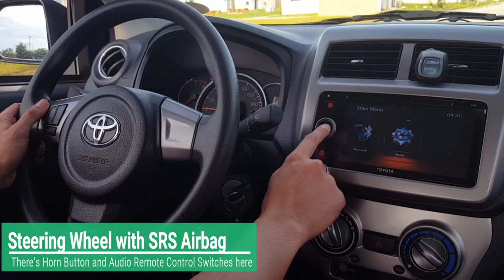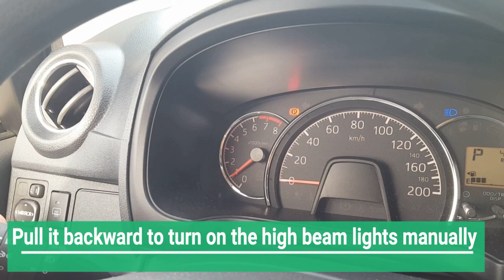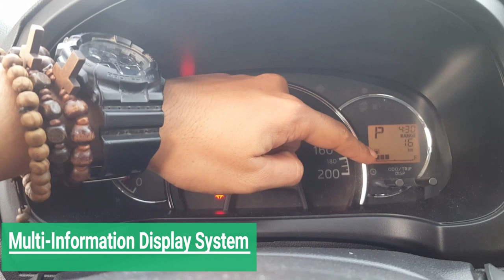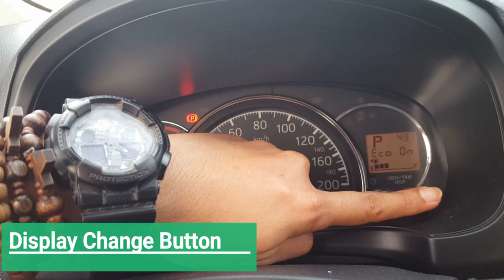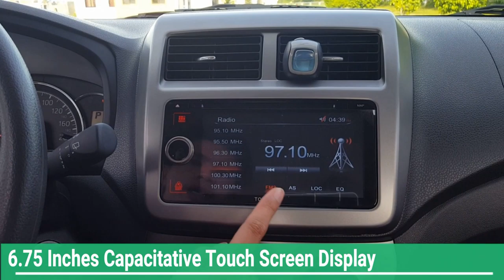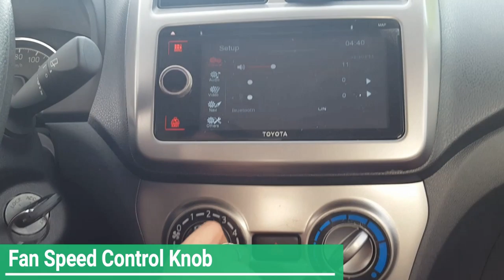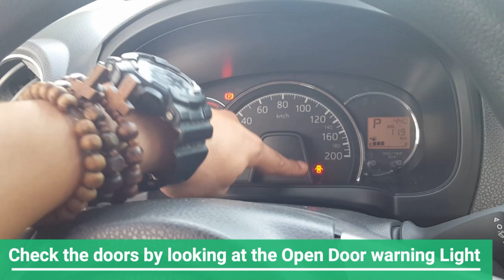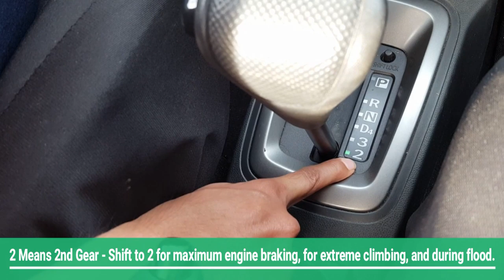How to Drive an Automatic Car? || Paano Mag Drive ng Automatic Car? || Easy Driving Tutorial Ep. 1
Bago ka magmaneho ng automatic car, panoorin mo ito mga jammers! Madali lang magmaneho ng automatic car kapag pinanood mo itong video ko. Kahit zero kapa sa Driving, pwede kang matuto kapag tinapos mong panoorin ito dahil ito yung mga tips na natutunan ko noong bago ako magmaneho. Kagaya ng iba dati, zero knowledge ako sa driving pero dahil nga sa mga tips na ito, mabilis lang akong natuto sa loob lamang ng isang gabi. Totoo ito mga Jammers! Kaya watch until the end!

wigo 2020 wigo for sale wigo car wigo trd wigo 2019 price philippines wigo vs mirage wigo price list wigo 2020 wigo automatic wigo autodeal wigo automatic price wigo air filter wigo automatic for sale wigo automatic 2019 price wigo at for sale wigo assume balance wigo aircon filter wigo a/t without a paddle can a wigo go to baguio what's a wig out jeffrey a. wigodsky rent a wigo driving a wigo is wigo a good car toyota wigo a/t for sale is wigo a sedan wigo black wigo brand new price wigo battery wigo blue wigo bumper wigo body kits wigo back wigo black 2019 wigo brand new wigo bumper clip schloss b wigoltingen bwigo wigo car price wigo customized wigo car price philippines wigo car cover wigo car loan wigo car show wigo compartment wigo club philippines wigoquim c.a. representaciones wigo downpayment wigo dimensions wigo decals wigo dashboard wigo diesel wigo diffuser wigo design wigo dark gray wigo daihatsu wigo door guard mark d. wigod md pa mark d. wigod md wigo e vs wigo g wigo engine specs wigo engine support wigo engine oil wigo eco mode wigo engine bay wigo e price wigo engine parts wigo e mt promo e-wigo.ir wigo e mt wigo e and g difference wigo e vs g wigo e 2017 review wigo e 2018 review wigo e 2015 wigo e automatic wigo for sale olx wigo full tank wigo for sale philippines wigo for rent wigo for grab wigo fuel consumption philippines wigo fuel efficiency wigo for sale cebu wigornot/f wigo g mt wigo gen 1 wigo gen 2 wigo gray wigo ground clearance wigo gas consumption wigo gray metallic 2019 wigo g vs wigo e wigo g automatic wigo g vs wigo trd g wagon g wagon price g wagon 2018 g wagon 2018 price g wagon price ph g wagon 2019 g wagon song g wagon interior g wagon car g wagon lyrics wigo headlight wigo head unit wigo how much wigo horsepower wigo hp wigo how many cylinder wigo history wigo headers wigo headlight bulb wigo hood opener wigor h zero black wigor h2 wigor h zero vigor h wigo installment wigo images wigo issues wigo immobilizer wigo interior design wigo installment price wigo interior accessories wigo interior 2018 wigo issues tsikot wigowie i torysi zwirki i wigury zwirko i wigura zwirek i wigura torysi i wigowie różnice zwirki i wigory szpital juras i wigor warszawa zwirki i wigury zwirki i wigory 39 zwirki i wigory 1 wigo jade flat iron wigo jambi wigo japan wigo jagodina wigo jina wigo jason derulo wigo jet hair straightener wigo jobs wigo jade flat iron reviews wigo jina wig wigo j wigodski j. (2010). metodología de la investigación wigo keyless entry wigo km per liter wigo kpl wego korea wego kuwait wigo khuyến mãi wego ksa wego kim possible wego ktv wego kenya wigo k wigo length wigo logo wigo latest model wigo lowered wigo leather seat cover wigo long drive wigo lowest monthly wigo low downpayment philippines wigo low monthly wigo live wigol wigo monthly wigo manual wigo mags wigo meaning wigo manual price wigo monthly installment wigo mileage wigo models wigo metallic orange wigo m toyota wigo m/t wigonia m wigo taifun m 700 m.wigoal.com что это wigor m wigo navigation wigo new model wigo navigation download wigo no down payment wigo not starting wigo ni nini wigo ncap wigo nova wig wigo new model 2017 wigo navi kiss n wigo wigo orange wigo olx wigo or mirage wigo oil filter wigo or vios wigo orange 2018 wigo old model wigo or celerio wigo or eon wigo open hood o to wigo o to wigo 2018 opinie o wigo o que significa wigo wigo price 2019 wigo promo wigo price ph wigo philippines wigo price philippines 2019 wigo png wigo price installment wigo price 2nd hand wigo+p p.h.u. wigor jarosław górny wigo quotation wego qa wego qatar airways wigo que es wigo quá xấu toyota wigo qatar wigo price quotation wiko qualité toyota wigo quảng bình wigo red wigo review wigo red 2019 wigo rain visor wigo roof rack wigo recall wigo rear bumper wigo rim size wigo reverse camera wigo racing wagon r wagon r car taxi r wigo wiko r wigo second hand wigo setup wigo silver wigo seat cover wigo spoiler wigo size wigo steering wheel size wigo srp wigo side skirt william s. wigoda wigor s wigo s.a wigolen s.a wigor s borówka wigor s preis wigor s+b wigolen s.a. częstochowa wigor s 90 wigo s.r.o wigo toyota wigo 2020, wigo g